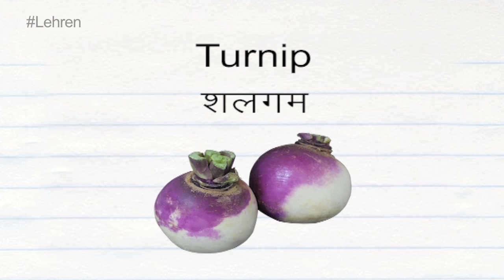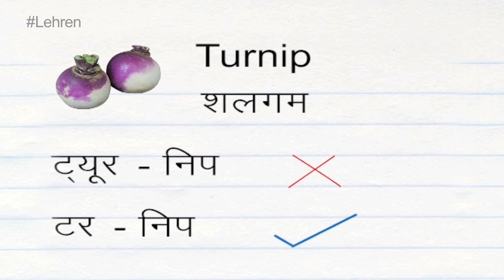How To Pronounce 'TURNIP' | शलगम | Pronunciation In HINDI | HD | Lehren Kids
Learn how to say 'Turnip' (शलगम) correctly in this videos with proper pronunciation of words and meaning in hindi.